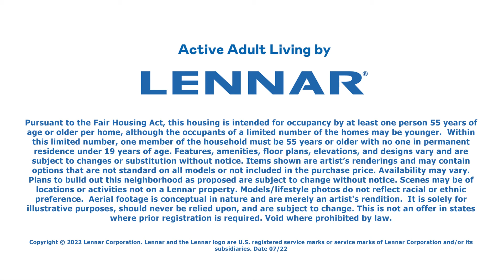Welcome to Auburn Meadows, an Active Adult Community by Lennar.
Auburn Meadows, Active Adult 55+, Smyrna, DE